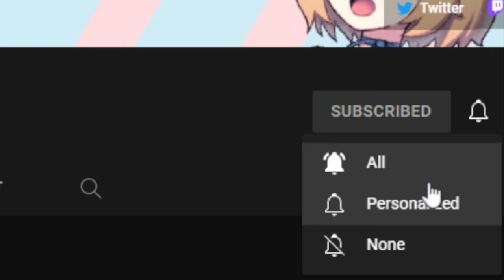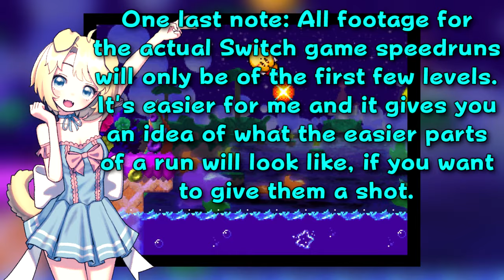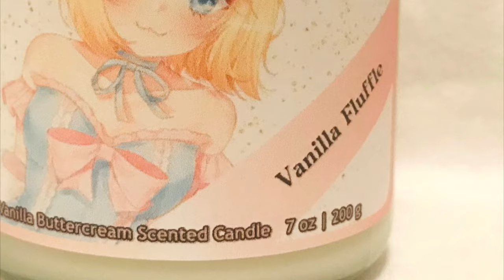Ranking EVERY Switch Kirby Game By the Any% Speedruns!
There are 17 Kirby games on the Nintendo Switch! That's insane. Say you're looking for one to play, or you've played them all and want more. Well... speedrun them! And I'll help you by ranking all of them.